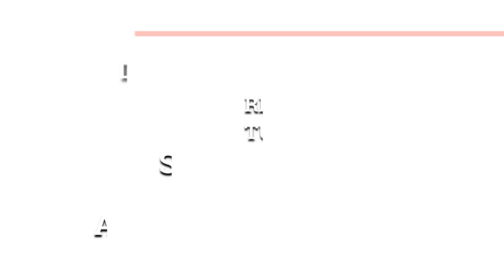Easter Monday Greetings from Slovenia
For us, tourist guides, Easter is usually the beginning of our season. This year we have no chance to present to you our Slovenian Easter tradition in live. Well, at Association of Regional tourist guides of Slovenia ARGOS, we decided to bring you some Easter spirit to your homes.

My name is Mateja; I am a tourist guide from Slovenian capital- Ljubljana.  Today is Easter Monday. Commemorating the walk of disciples to Emmaus, Jesus followed them without being noticed. You remember the story from the Bible?

In Slovenia, it is a habit to meet friends on Easter Monday. Usually we gathered: in the middle of the village, in the middle of the city or we simply visited them at their homes. Very often, we brought them some goodies from our Easter basket.  What do we put in the basket? Some ham, horseradish, bread, eggs, wine, something of your own. Every content has its meaning and it reminds us of different stages of Jesus crucifixion. The most common gift that we bring to our friends on Easter Monday are Easter eggs. We call them PIRHI. With those eggs, we play different games:  imagine you are sitting on warm green meadow and you are playing a kind of a mini golf or a kind of a bowling, rolling eggs or similar. The most popular is crashing Easter egg with a coin.

Well, this year we are at home, we need to protect our and the health of others. However, that does not mean we are not thinking about you away from us. Enjoy your time, relax and make sure you will put Slovenia on your bucket list. You know how we say: dream now, travel later. Happy Easter!

On behalf of our Association of Regional Guides of Slovenia I Wish you a blessed Easter Monday, enjoy stay at your homes and put us on your bucket list for Easter 2021! We have some unique rituals from Palm Sunday on and we would like you to experience them in year 2021! Take care, God bless you!